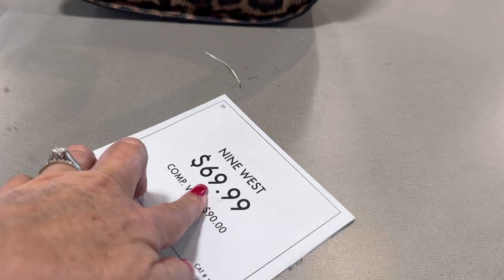Animal Print Woman’s Shoes & Bag 🦒 DSW SHOPPING Style Fashion